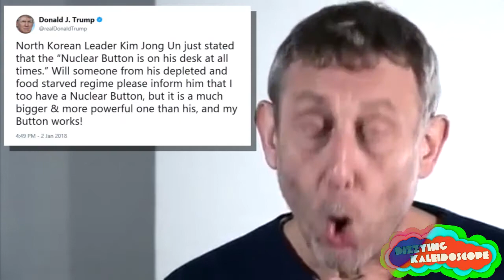[YTP] Michael Compares His Nuclear Button to That of The Supreme Leader's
The sequel to "Michael's Brother Gets Insulted By The Supreme Leader."

This will probably be my last YTP before The Michael Rosen Refuge comes out (Depending on whenever I get it finished, which I'm getting pretty close to doing so).